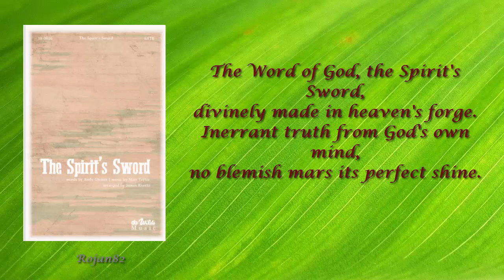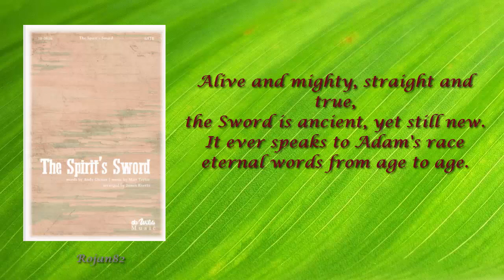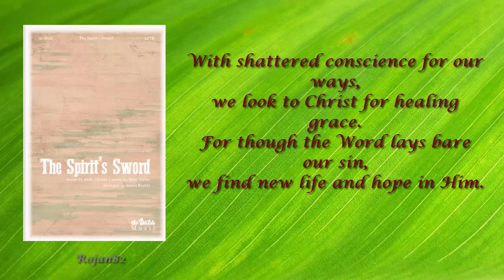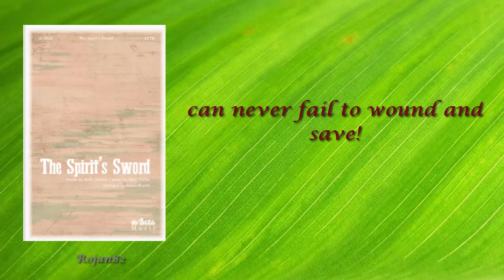SATB - The Spirit's Sword - Choir Full Score Cover